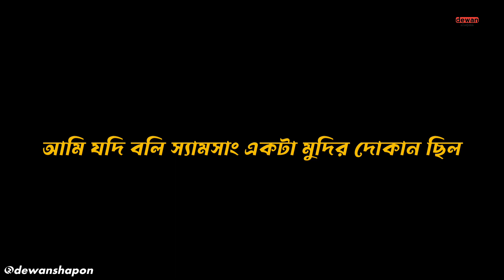পৃথিবীর প্রথম মাউস | World First Mouse | 5 Amazing Facts That You Don’t Know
পৃথিবীর প্রথম মাউস
World First Mouse

My Name is Dewan Shapon &